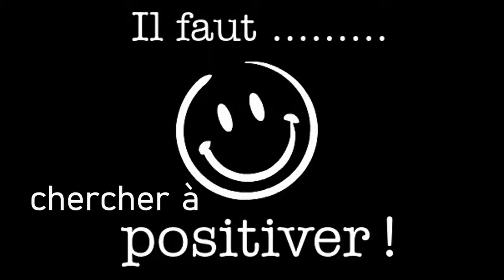Quand tu cherches à positiver absolument !